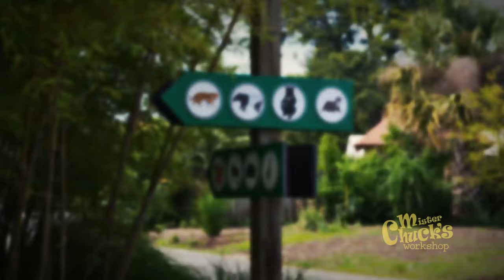FULL EPISODE: Going Places, Doing Things (#110) Trip to the Zoo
In fantasy, Mumbo, Lenny, Audrey, and Boo blast off to the moon. Mister Chuck visits the Zoo. Back at the workshop, Mister Chuck makes a lion puppet.

From Season 1, Episode 11, Trip to the Zoo.

Chuck Hartman invites children and their special adult (parent, grandparent, aunt, uncle, sitter, et cetera) to watch all episodes now on:

About The Workshop: Mister Chuck’s Workshop is a safe space for children to explore thoughts, feelings, and natural childhood emotions.  A visit from a friend, Mister Chuck, helps children explore issues related to their everyday world.  In nearly every episode, Chuck Hartman sings songs that help children understand different aspects of their development.  There is also a transition to fantasy.  Fantasy is a place where anything can happen, populated mainly by puppets who teach valuable lessons related to childhood.